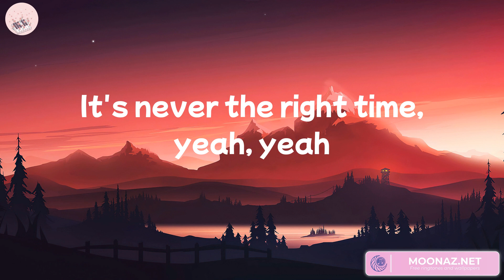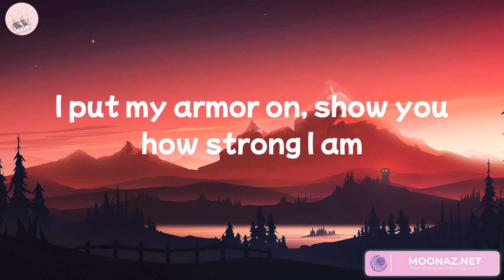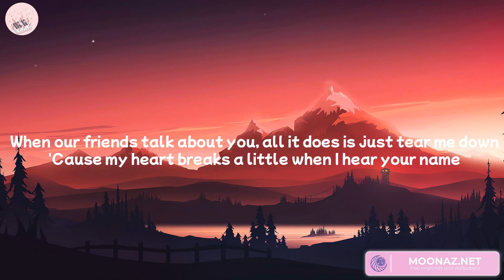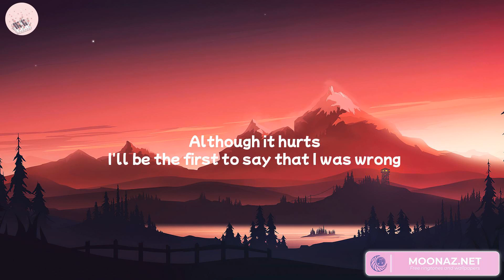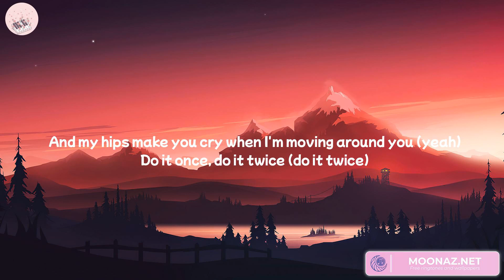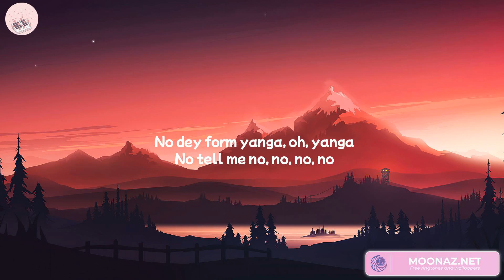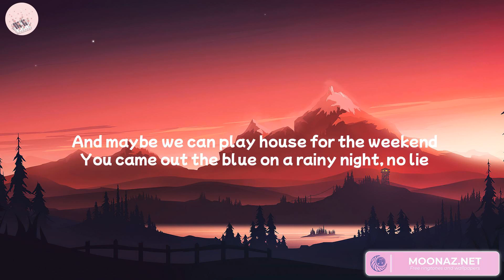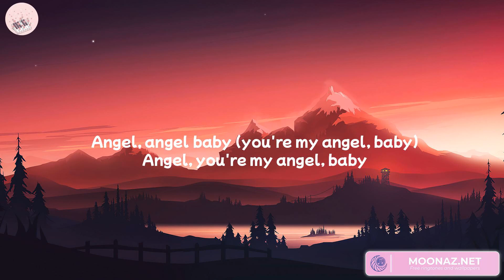Sia - Unstoppable (Lyrics) Bruno Mars, Rema, Troye Sivan... Mix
Lyrics:
I'm unstoppable
I'm a Porsche with no brakes
I'm invincible